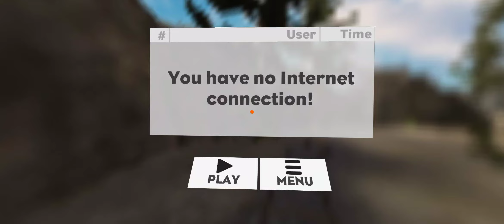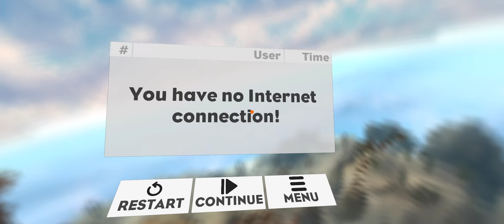Epic Roller Coasters android/ios Gameplay Race Mode HD